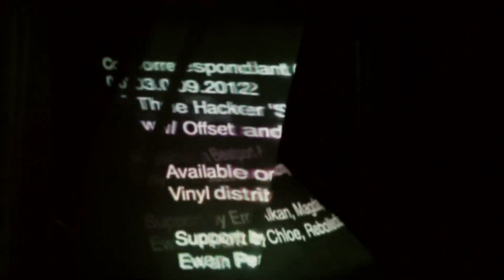The Hacker - 'Satori EP' (COR09)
The Hacker "Satori EP" out Sep 3

Michel Amato aka The Hacker is without a doubt one of the most successful and accomplished French DJs and producers. Since 1992 he is part of the international techno szene, widely acclaimed as a solo artist as well as persuing thriving projects with Miss Kittin. He is a rare gem. an artists who always stayed true to his style and his early musical influences of bands such as Cabaret Voltaire, Throbbing Gristle, Einstürzende Neubauten, Depeche Mode or Joy Division. For his new 'Satori EP' on Correspondant he makes no exception!
Originally hailing from Mexico, Daniel Maloso, self proclaimed disco caveman and rising star from Comeme (Matias Aguayo's label), transforms Michel's "White Funk" into a psychedelic disco track. The remix unmistakably bears his signature: 'it's a Maloso'.
Offset's remix is a crawling monster. He digged deep and the result is a dark and hypnotic remix of 'white funk'.

Supported by Erol Alkan, Troy Pierce, Magda, Chloe, Ewan Pearson, Agoria.